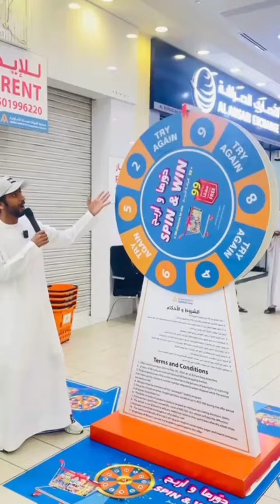SPIN & WIN 🎯💸🤑Chance To Win worth AED300 for Grocery Shopping Items @Ajman Coop,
1st Day Spin and Win in Ajman Coop 2 lucky customers won worth of AED 300 purchase and its FREE💯